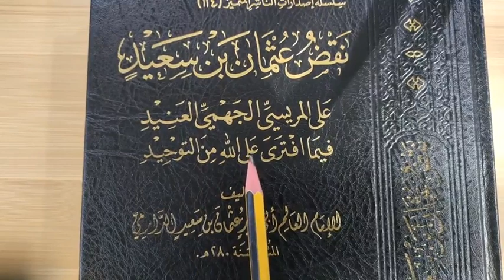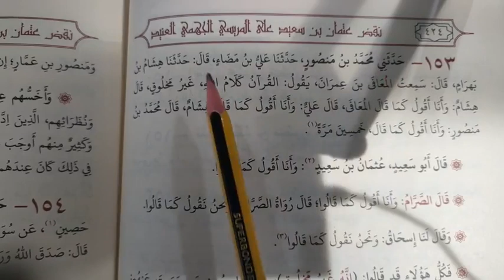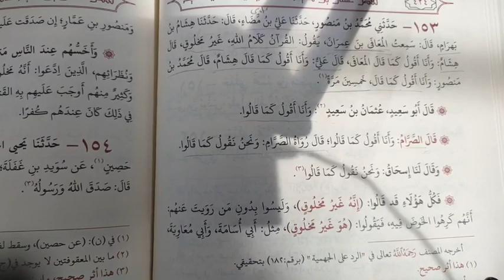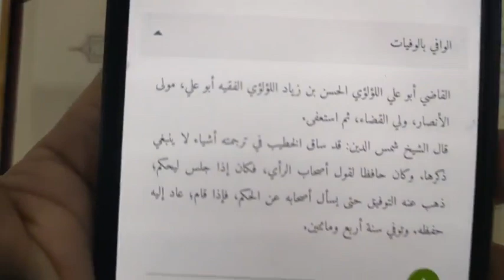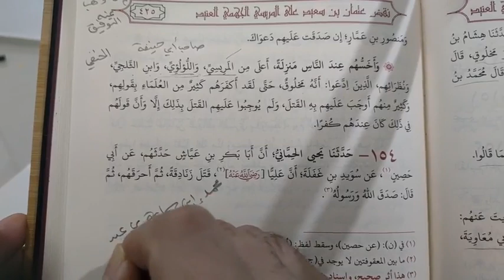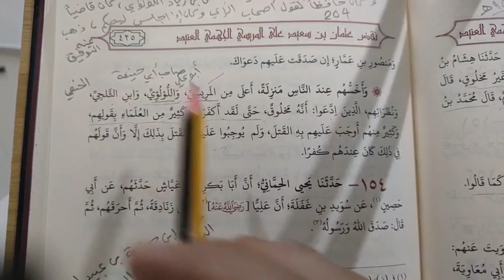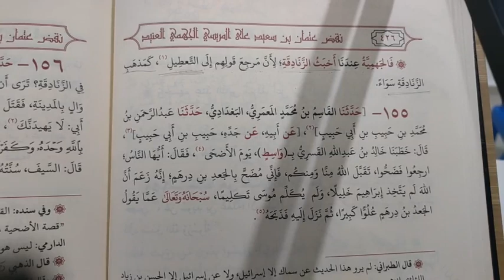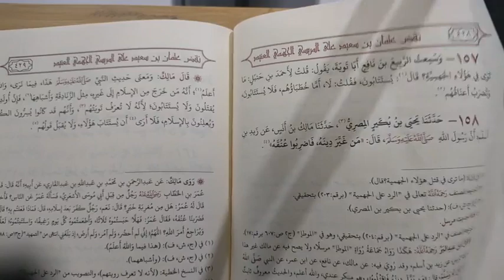📍Syarah kitab imam Othman bin Saied Addarimi membidas Bishr Al-Marrisi Siri7️⃣3️⃣ |Ust Mohib Khouli